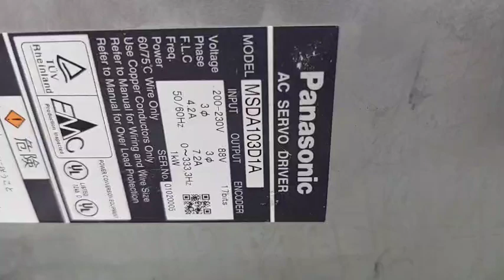Panasonic (Matsushita) MSDA103D1A測試影片(Working test for repair/used parts)-工控王國